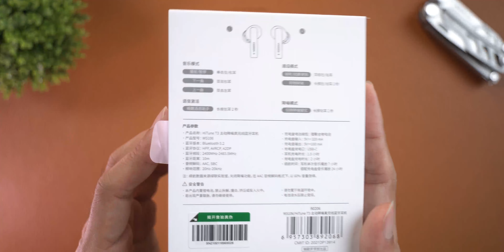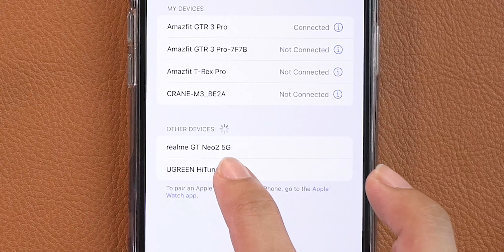Earbuds Murah & Power Daripada UGREEN HiTune T3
Dilengkapi dengan bluetooth 5.2, mempunyai ketahanan batteri selama 24 jam penggunaan dan harga yang berpatutan dan mampu milik. Memperkenalkan UGREEN HiTune T3. Didatangi dengan 2 warna iaitu hitam dan putih sememangnya menjadi pilihan ramai. Beli sekarang dengan menekan link di bawah: